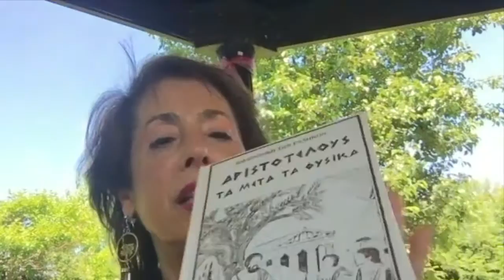Thalia Alexiou Author Interview